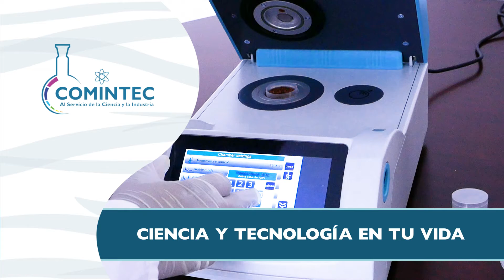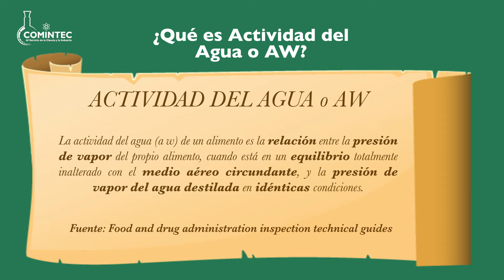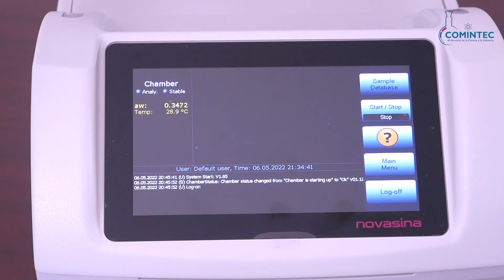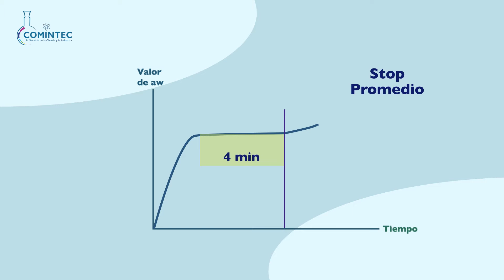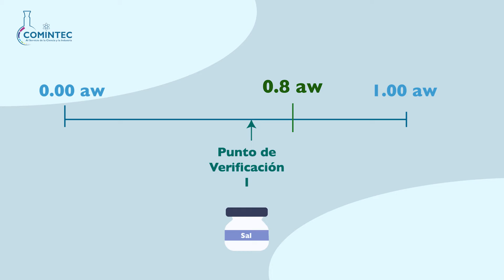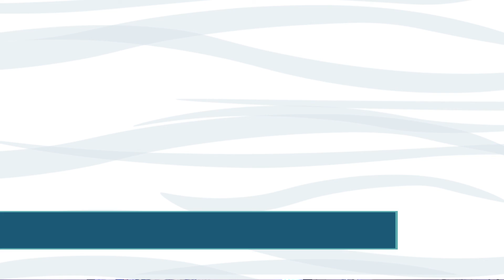INSTRUMENTACIÓN de actividad de AGUA ¿Cómo se mide?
Ahora que sabemos qué es la actividad de agua y en dónde está presente, ¿Cómo la medimos? Bueno, en este video encontrarás la respuesta.